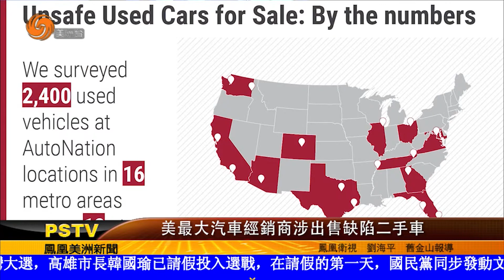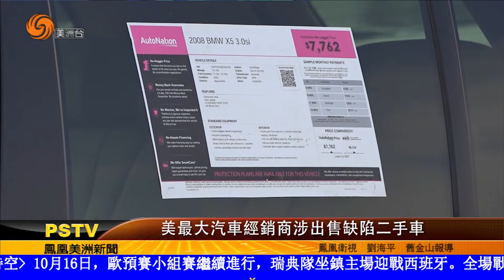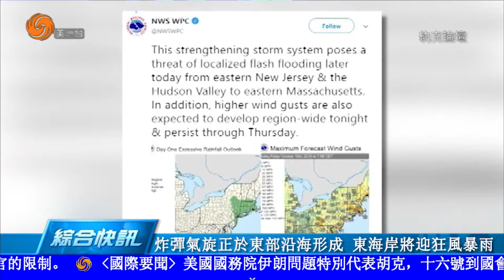1016 美洲新聞